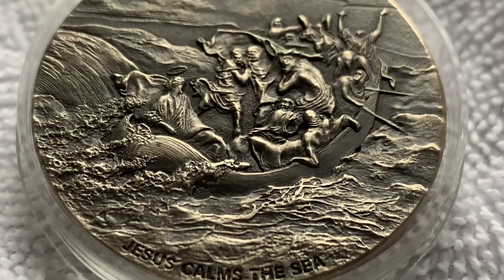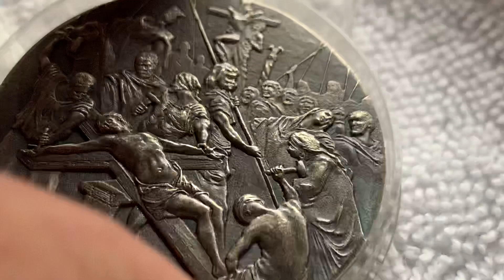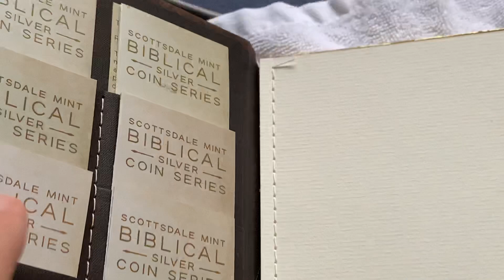Biblical Series 2017 - Silver 6 piece set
There are 6 each year.  2017: nailing Jesus to the cross, Jesus calms the storm, Death of Abel, Baptism
Of Jesus, Jacob wrestling with the Angel, The Three Wise Men. Based on Gustave’s Dore’s artistic works.  A monster project! 10 years - 6 coins per year.  Amazing art work on metal (silver).  Love this series!!  1500 mintage per coin.  5 years down, 5 to go. Enjoy.  JM BULLION, APMEX AND SD BULLION carry the series.  Scottsdale Mint.